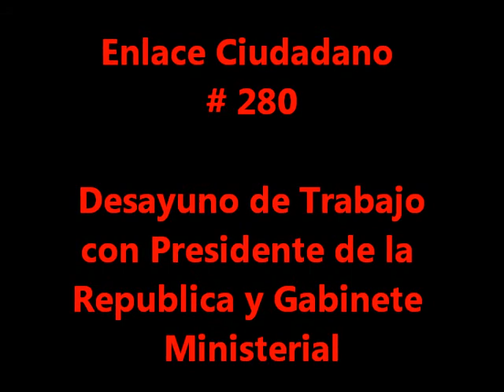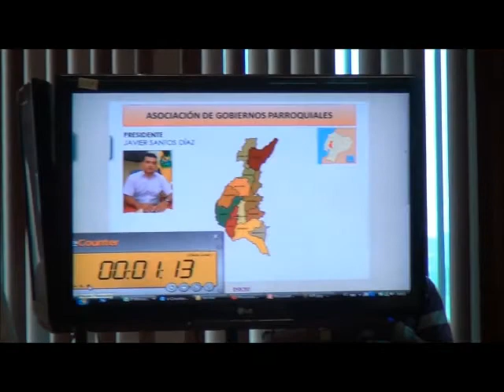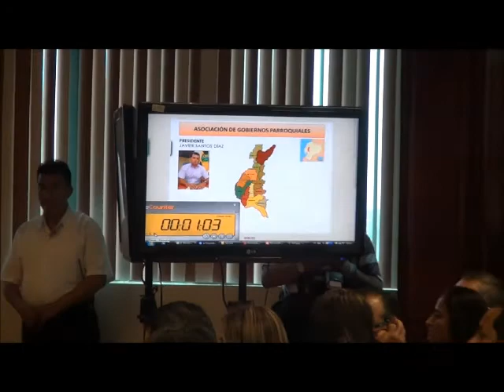Intervención del Presidente de Asogopar LR en reunión de trabajo con Presidente Correa y Ministros